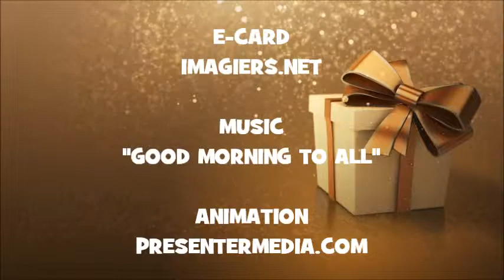JOYEUX ANNIVERSAIRE HANNES !